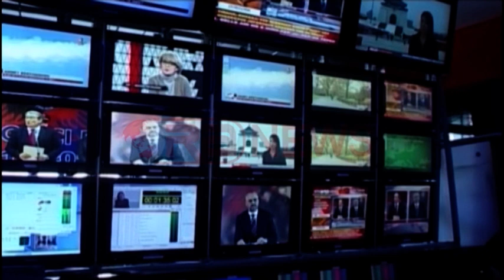AMA monopol, akuza e Pollos për rregullatorin e medias- Ora News- Lajmi i fundit-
Në krye të AMA-s është emëruar një bashkëpronar mediatik, me synim krijimin e një monopoli në një institucion që mendohet të jetë rregullator i medias profesionale, u shpreh Genc Pollo kryetari i Komisionit të Medias.
“Mazhoranca aktuale është shumë kritike ndaj opozitës, megjithatë kanë filluar me hapin e duhur duke vënë si kryetar të departamentit të lajmeve në TVSH vëllain e një politikani socialist të niveleve të larta. Si mund të kemi ne një rregullator të medias profesionale? Ne kemi që nga 89 dhe është gjithmonë është kritikuar s ii njënashëm politikisht. Megjithatë ka patur edhe një rol gjithnjë efektiv si rregullator. Për këtë është emëruar dikush që ka qenë bashkëpronar në një media për të krijuar një monopol, kryetari i këtij organi rregullator”
Kryetari i OSBE e ka bënë theksin te misioni që duhet të ketë transmetuesi publik kombëtar me moton: “Nga publiku për publikun”.